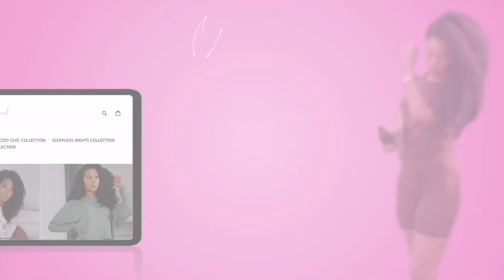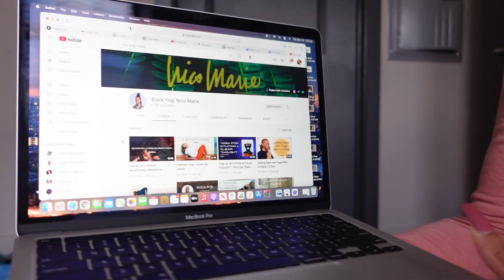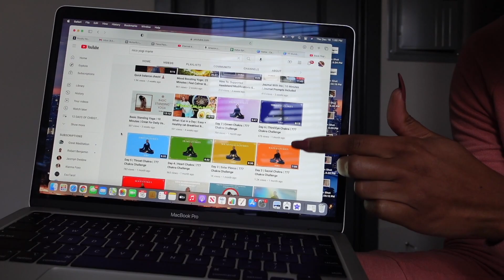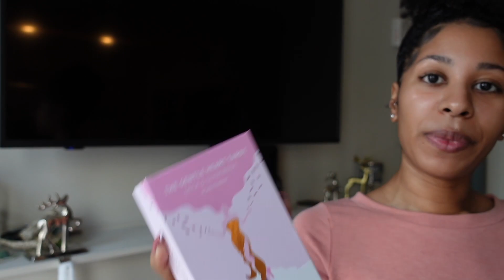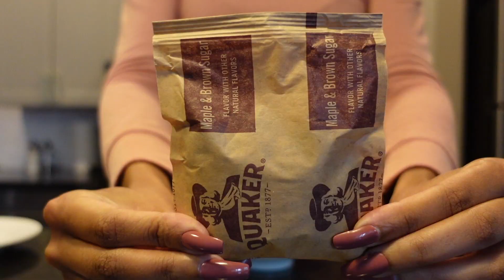12 DAYS OF CHRISTMAS | SPEND THE MORNING WITH ME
WATCH IN HD‼️ CLICK SETTINGS--CHANGE TO 1080P

Hey Babes!

COME SPEND THE MORNING WITH ME!  LET ME KNOW WHAT YOU GUYS THINK OF THIS TYPE OF CONTENT.  I'M THINKING OF DOING AN EVENING ONE, AS WELL :)

XOXO

HUM DAILY CLEANSE VITAMINS

Store Instagram: @ajai_official
Personal Instagram: @dr_indya_ajai
Store Facebook: @Ajai LLC